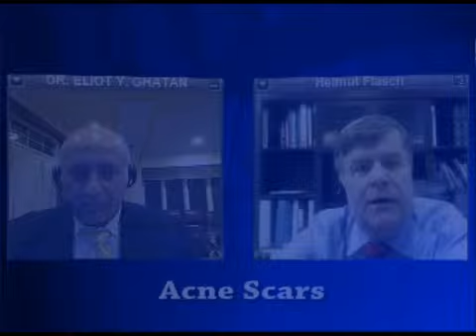Cosmetic Dermatologist Manhattan NY, Acne Scarring & Acne Scar Cream, Dr. Eliot Y. Ghatan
Dermatologist Brooklyn, NY, Dr. Elliot Ghatan educates skin care patients about the various uses for laser treatment in dermatology today. Skin care doctors have been safely and successfully treating Psoriasis, vitiligo and stretch marks with laser treatments designed to drastically improve the skin's appearance. Laser skin treatments are not magic, and not without limitations. Laser treatments have proven results with skin rejuvenation, increased collagen production and erasure of fine facial wrinkles restoring youthful looks. Even acne scars and spider veins can be removed with laser treatment in the comfort of the dermatologist's office. Dermatologist Brooklyn, NY, Dr. Elliot Ghatan offers skin care treatments for all skin types at Aesthetic Surgery & Dermatology of Brooklyn NY.
Dr. Elliot Y. Ghatan also serves the cities with the following zip codes: 11230, 11229, 11231, 11235, 11374, 11109